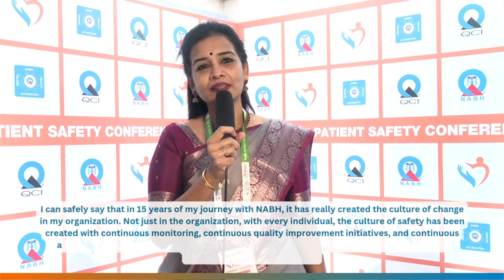🎥 Industry Insights | Dr. Lallu Joseph, Quality Manager & Associate GS, CMC, Vellore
Dr. Lallu Joseph reflected on her 15-year journey with NABH, emphasizing how it has transformed the culture at CMC Vellore. She highlighted the positive impact of continuous quality improvement, monitoring, and auditing, which have significantly enhanced patient care and safety. Dr. Joseph commended NABH for its role in driving excellence in healthcare across the country.